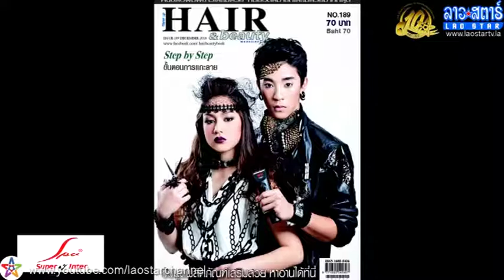รายการ Hair&Beauty Show 10-12-59 Part 2